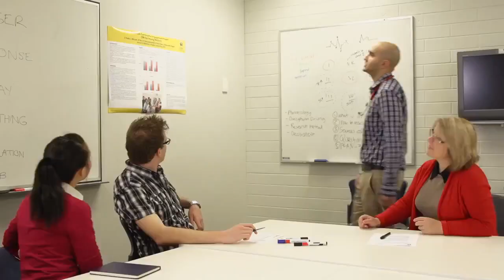ESTUDIAR EN AUSTRALIA - MEDICINA EN FLINDERS UNIVERSITY